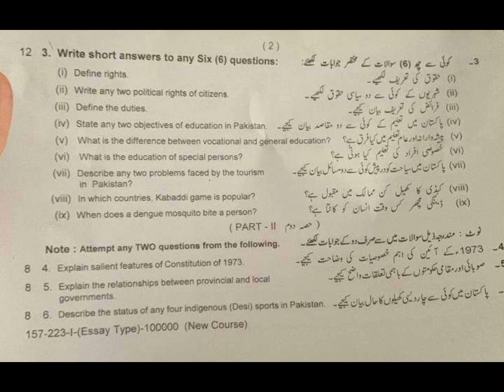12th Pak Study Lahore Board First Group Paper-2023